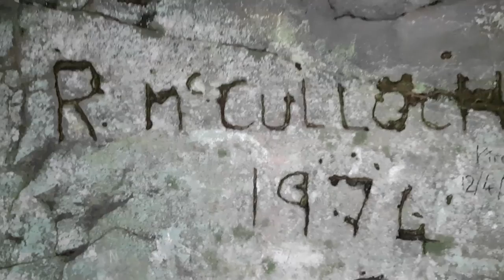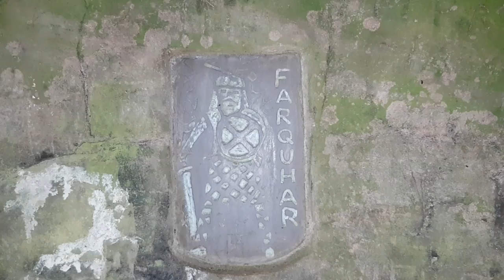William Wallace's Secret Hiding Place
This week we go in search of the hiding place used by Sir William Wallace the guardian of Scotland after the Battle of Falkirk in 1298AD and visit a few other abandoned locations along the way.

If you enjoy the explores and have a spare UK £1 it can go a long way to help fund many more like them, every little help`s and would be very much appreciated, if so then you can follow this link

                                                    UrbEX Pajerico